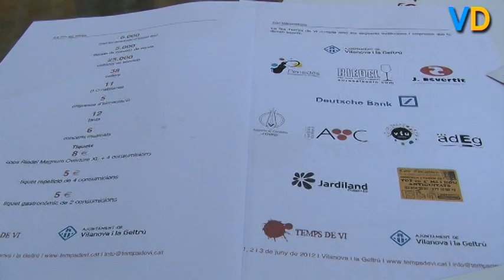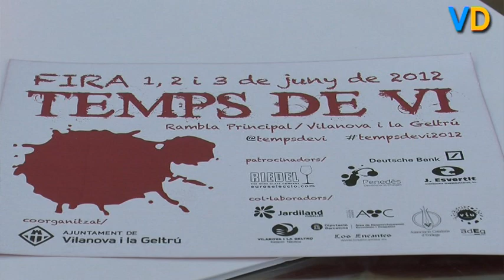Temps de vi i Vilanova Shopping Night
Cap de setmana d'intensa activitat a Vilanova i la Geltrú